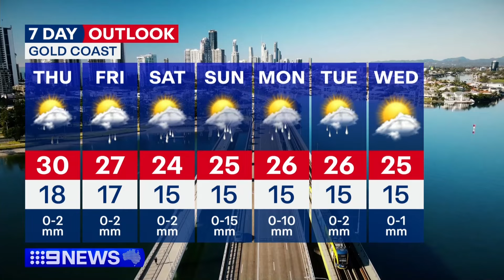Australia Weather Update: Country’s south-east to experience showers | 9 News Australia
*Subscribe and 🔔 | Australia Weather Update* | Local weather forecasts for Australia's capital cities and regional centres | A cold front crossing the south-east is set to bring showers to Tasmania and Victoria, with unstable air masses and hot winds to trigger some late showers and storms across Queensland and NSW. Meanwhile, the country’s north-west is set for hot temperatures of up to 35 degrees in Broome and Darwin.

► Chapters in this video:
0:00 Sydney and NSW weather
2:11 Melbourne and Victoria weather
4:40 Brisbane and Queensland weather
7:03 Adelaide and South Australia weather